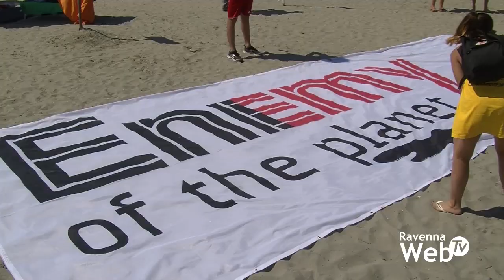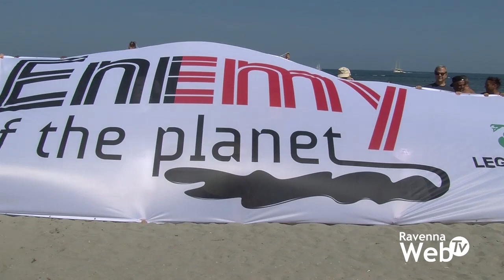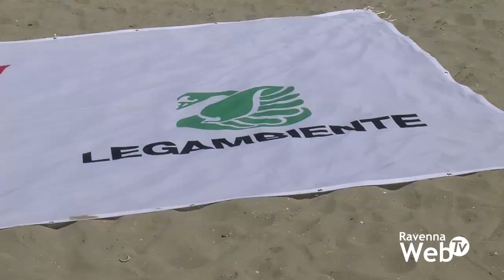Stop alle trivelle